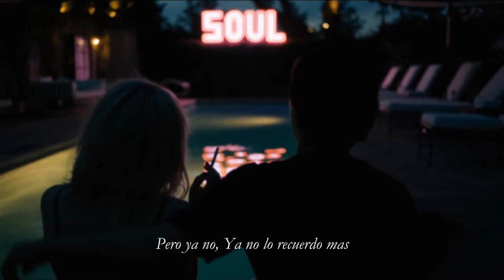Lee DeWyze - Hollyridge (Sub español)